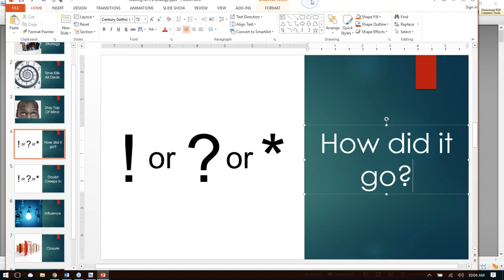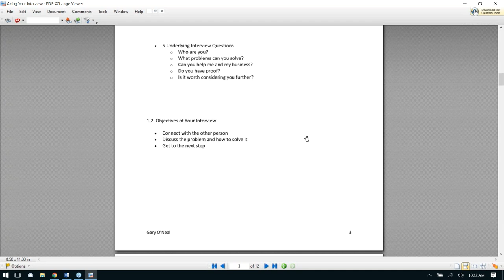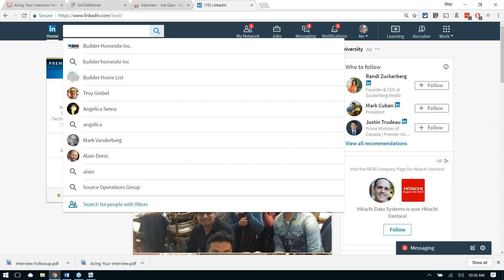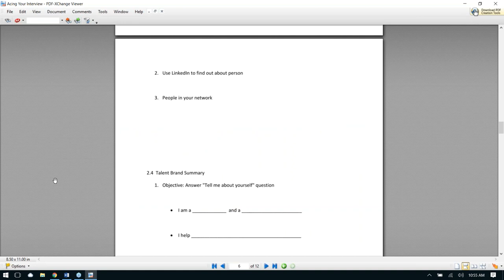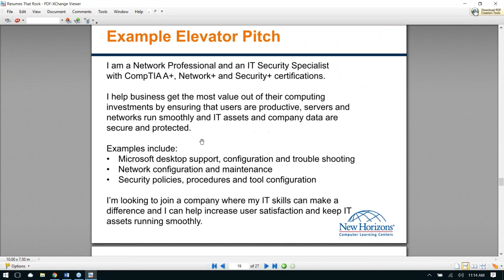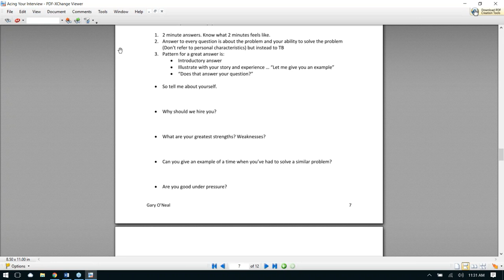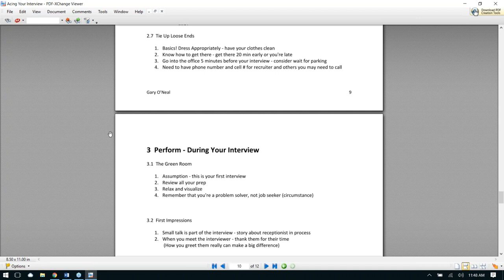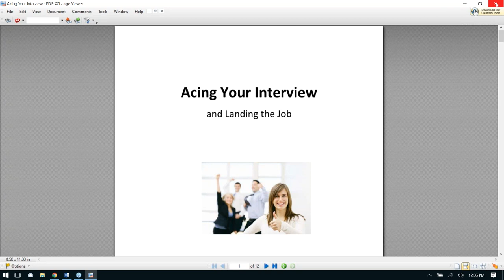Acing the Interview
So you have been called for an interview, what now?! Learn what you can do to set yourself apart from the other candidates. It’s all about being properly prepared and knowing how come across as a problem solver rather than just another job seeker. This approach will set you up for success and prepare you for your all important interview.

In this workshop, you will learn:

• How to stand out and be seen as a problem solver and the candidate of choice
• How to maximize the valuable time you have in front of the employer
• How to utilize your research before, during and after the interview
• How to answer and ask questions with confidence

You've worked hard to get the interview and you want to make a good impression, prove your value and get the job. You want to be prepared, focused and successful. Join us for this beneficial workshop and Ace the Interview!